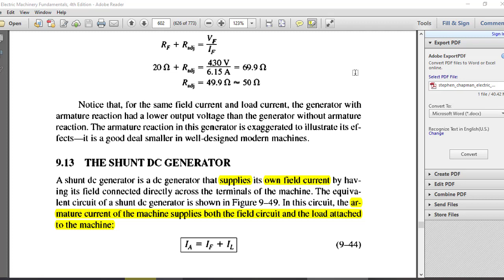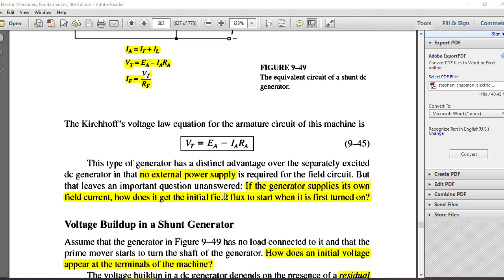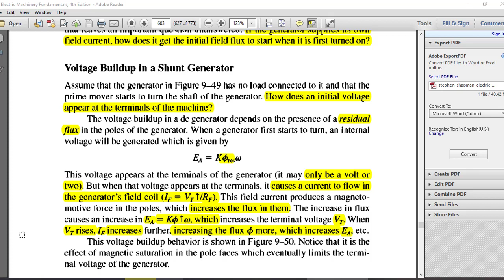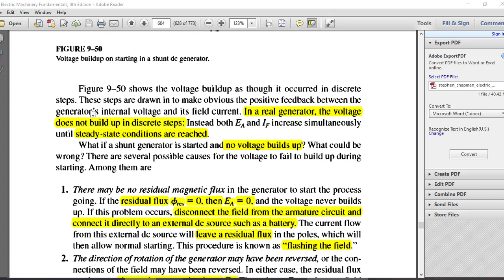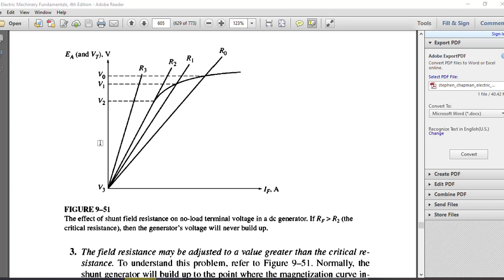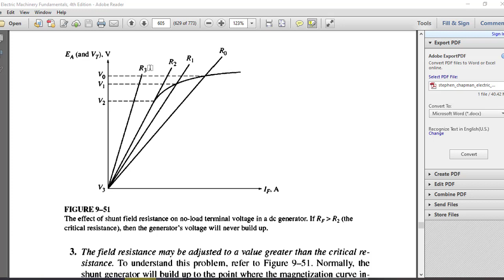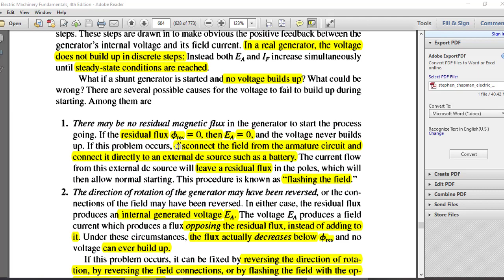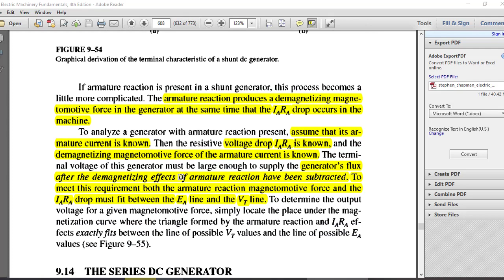7. Shunt DC Generators - Part 1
- Introduction to Shunt DC Generators
- Voltage buildup in Shunt DC Generators

- Terminal Characteristics of Shunt DC Generators
- Voltage Control for Shunt DC Generators